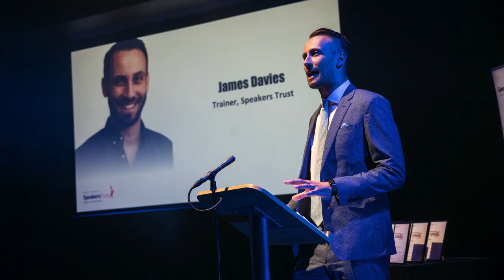Birmingham and Coventry Speak Out Challenge Final 2023, STSpeakOut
The 2023 Birmingham and Coventry Speak Out Challenge Final took place on Tuesday 6th June at George Cadbury Hall, University of Birmingham.

15 Finalists from across Birmingham, Solihull and Coventry took part. The winners were:

3rd Place: Prisca Mbindu from Grace Academy Solihull, with a speech entitled "Ketchup Soup"
Runner-Up: Marigold Adu from Ninestiles, an Academy, with a speech entitled "Me, myself and my melanin"
Champion: Callum Kelly from Bishop Walsh Catholic School with a speech entitled "Why is it normalised?"

Birmingham and Coventry Speak Out Challenge is designed and delivered by Speakers Trust. Now in its sixth year in the West Midlands, 46 communication skills workshops will have been delivered in the academic year 2022-23, reaching over 900 young people across the region.

Speakers Trust unlocks the potential of young people by building their confidence and improving their ability to express themselves verbally.